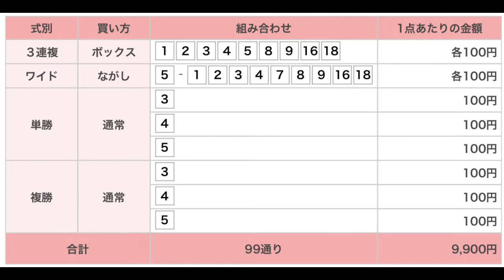新潟記念（G3）を予想します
大きく当たりますように！